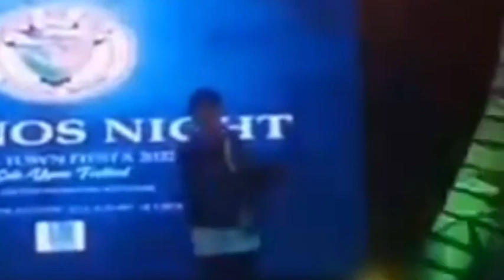𝐋𝐀𝐓𝐄𝐒𝐓 𝐔𝐏𝐃𝐀𝐓𝐄! 𝐁𝐔𝐍𝐒𝐎 𝐌𝐘𝐆𝐙 𝐌𝐎𝐋𝐈𝐍𝐎 𝐊𝐀𝐒𝐀-𝐊𝐀𝐒𝐀𝐌𝐀 𝐒𝐈 𝐂𝐔𝐓𝐈𝐄 𝐌𝐀𝐇𝐀𝐋 𝐒𝐀 𝐊𝐀𝐍𝐘𝐀𝐍𝐆 𝐋𝐈𝐕𝐄 𝐏𝐄𝐑𝐅𝐎𝐑𝐌𝐀𝐍𝐂𝐄